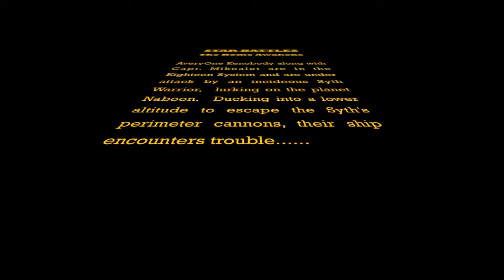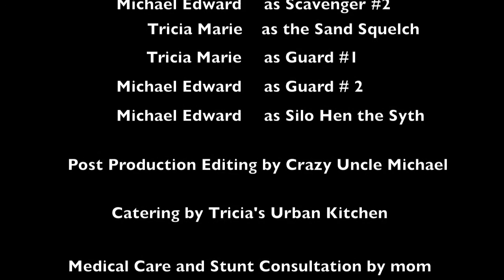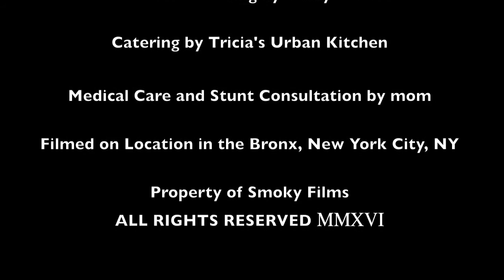Battle Wars- The Home Awakens